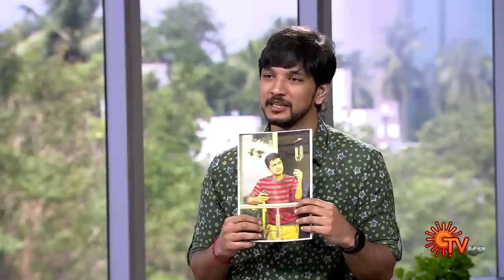Vanakkam Tamizha with Actor Gautham Karthik | Full Show | 23 Mar 2023 | Sun TV